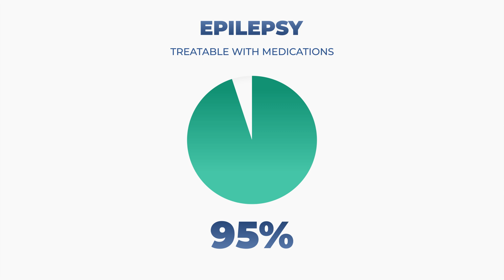Epilepsy Medical Treatment | Prof. Dr. Satish Rudrappa | Aster Whitefield Hospital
Prof. Dr. Satish Rudrappa, Group Director – Aster International Institute of Neurosciences and Spine Care, shares essential insights on epilepsy management. He emphasizes that epilepsy is a treatable condition, with 95% of patients finding relief through proper medication. However, neglecting treatment can lead to repeated seizures and societal stigma. He outlines five critical factors that contribute to recurrent seizures, including irregular medication intake, poor sleep, lack of exercise, and improper dosage. To effectively manage epilepsy, seek professional help at Aster Whitefield’s dedicated Epilepsy team for personalized care and guidance.